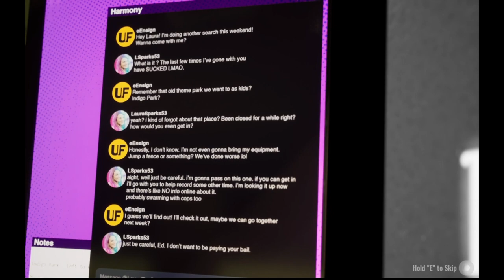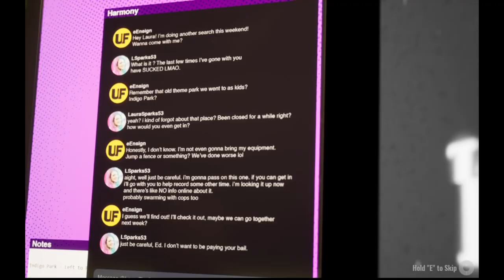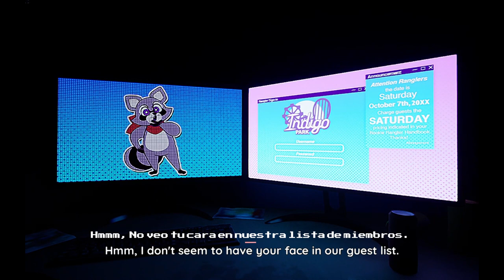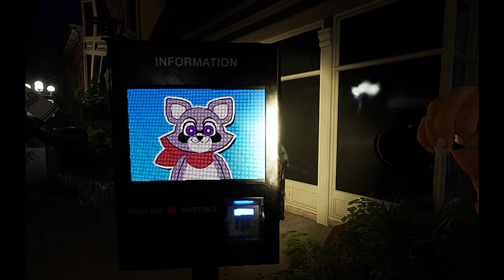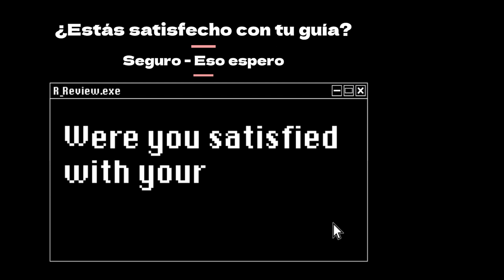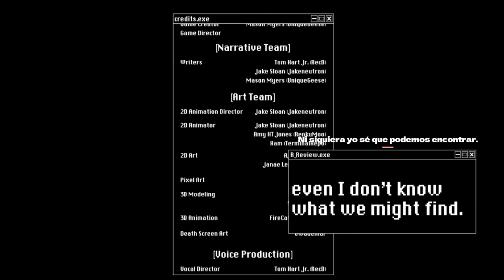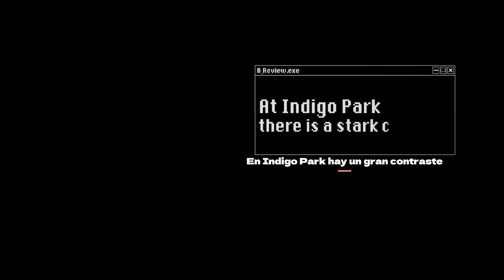Indigo's Park: Chapter 1 | El Parque de Nuestra Infancia | Joseph David Duque Canelo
Esta Es El Primer {1} Capítulo del Juego: "Indigo's Park!", Disfruten.

Descripción Presente: ¡Explora la maravilla de la infancia abandonada de Indigo Park! Guiado por Rambley the Raccoon, ayuda a restablecer la energía en el parque de diversiones destruido mientras huyes de la razón por la que cerró.

368

✔ Día De Grabación Del Vídeo:

20/05/2024

✔ Pixil Art : ►

✔ Kick : ►

✔ Suno: ►